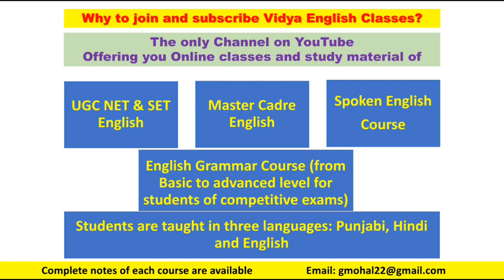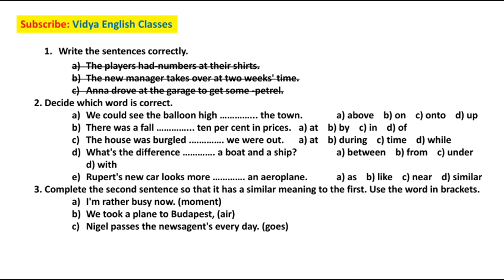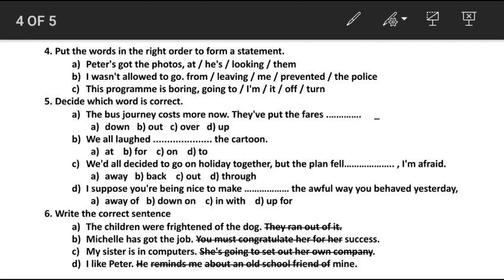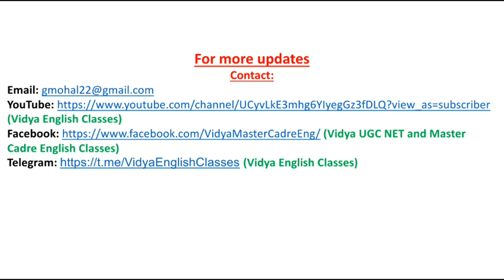Mock Test: Preposition and Phrase Verb (Level: Advanced)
Free Online English Grammar (Especially the Level of Competitive Exams) & Spoken English Course and  Mock Tests